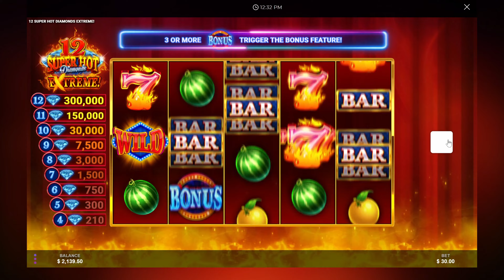Max Bets on 12 Super Hot Diamonds Extreme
I decided to give the 12 Sure Hot Diamonds Extreme slot machine a try.

Played at Play Alberta online casino.